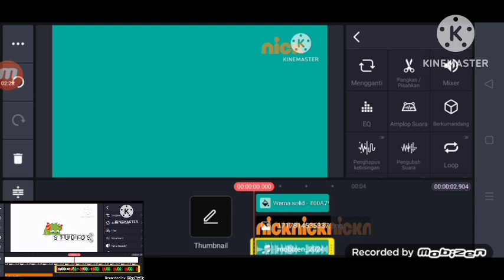SpongeBob SquarePants nick logo Speedrun Be like